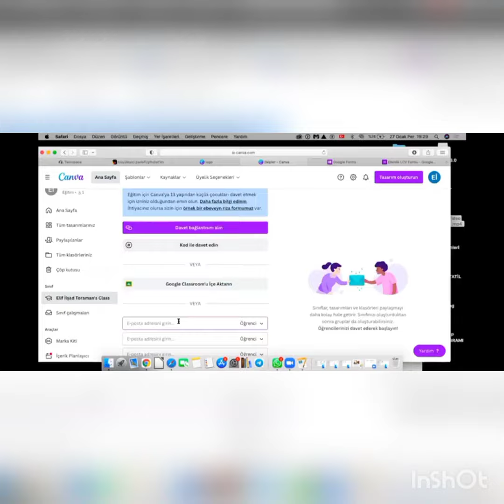web2 araçları tanıtım toplantısı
web2 araçlarını tanıtım toplantımız